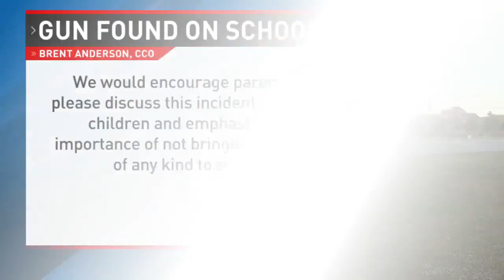Gun found, seized on school property in Onslow County, no shots fired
An Onslow County high school student is in custody after deputies found a gun at White Oak High School.